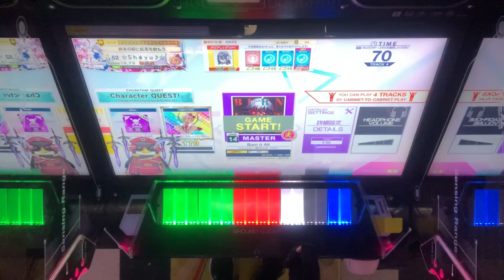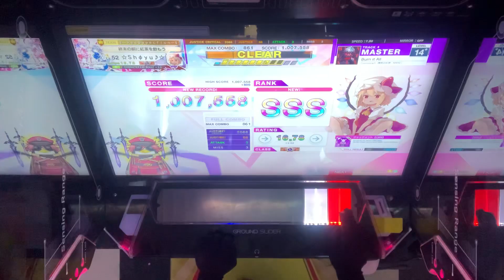【CHUNITHM】Burn it All / MASTER 14+ SSS（擦り,全押し）